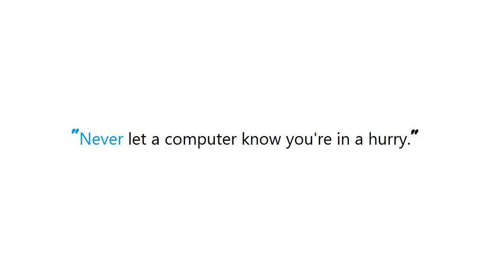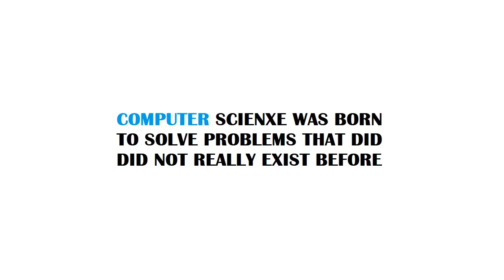PYTHON : Does performance differ between Python or C++ coding of OpenCV?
PYTHON:DoesperformancedifferbetweenPythonorC++codingofOpenCV? PYTHON #: Does performance differ between Python or C++ coding of OpenCV?

Guide : [ PYTHON : Does performance differ between Python or C++ coding of OpenCV? ]